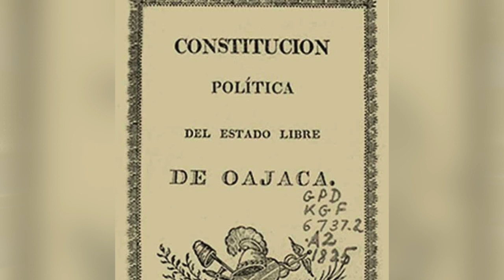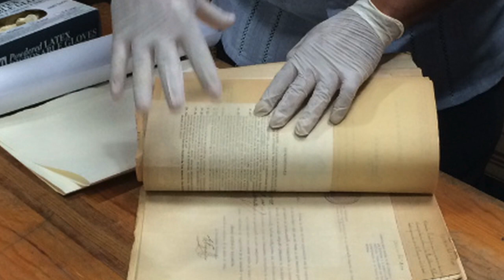Constitución Política del Estado Libre y Soberano de Oaxaca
En la columna del día de hoy el Dr. Óscar Javier Jarquín Rodríguez nos habla sobre este tema.